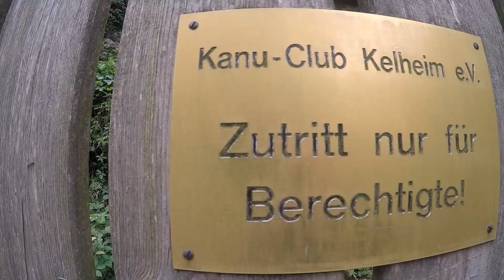Donaudurchbruch - Weltenburger Enge - Kanu Club Kelheim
Heading to Kanu Club Kelheim walking and to Weltenburger Enge, Donaudurchbruch with the Canoe, Kajak. This is one of the most beatiful areas of the danube.

shot with GoPro Hero4Silver 1080p60